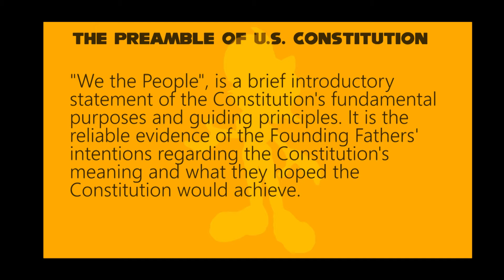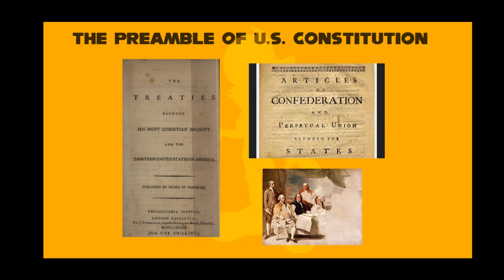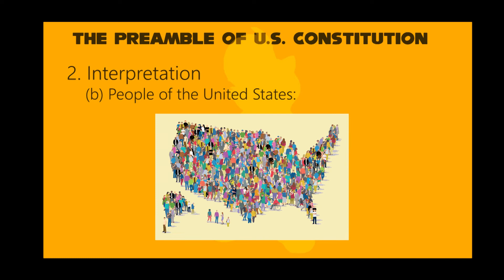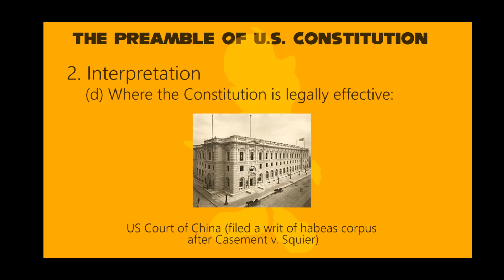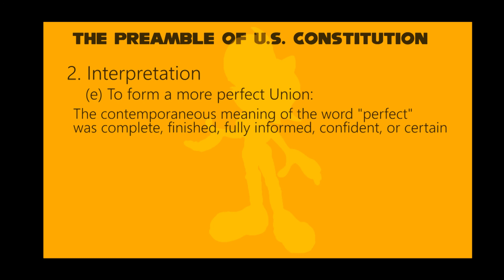Sally Acorn Teaches Preamble of US Constitution